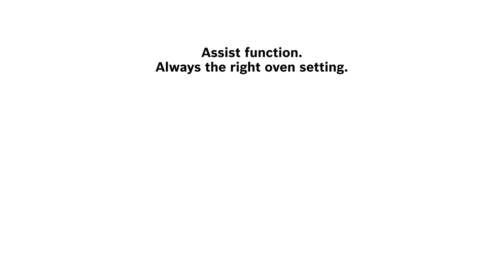Assist Function - Bosch Series 8 Ovens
Find out how Bosch Series 8 Oven's DishAssist function helps you to set the right oven setting for different types of dishes!

Bosch Series 8 Oven's DishAssist function can set the optimal type of heat, temperature and time depending on the type of dishes that you are cooking. Simply select which type of dishes you are cooking and let the oven do the rest!